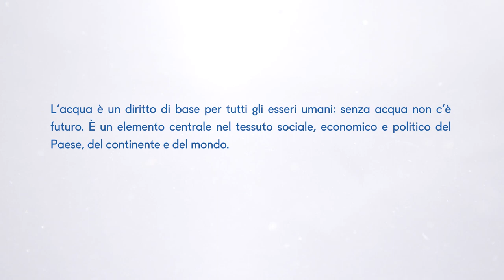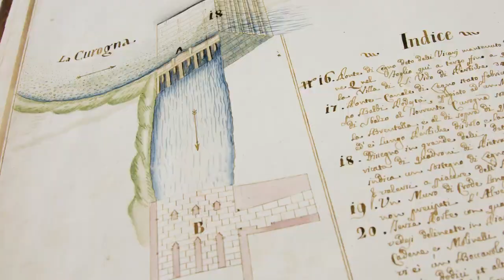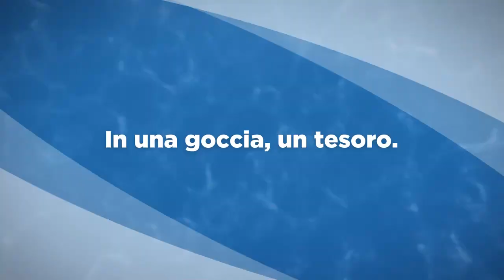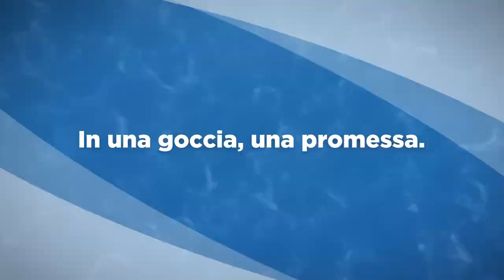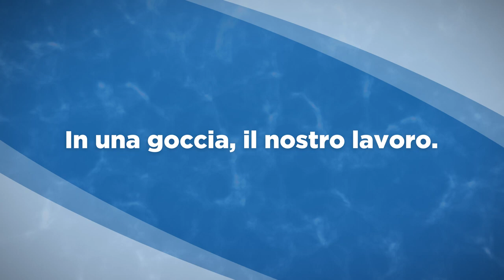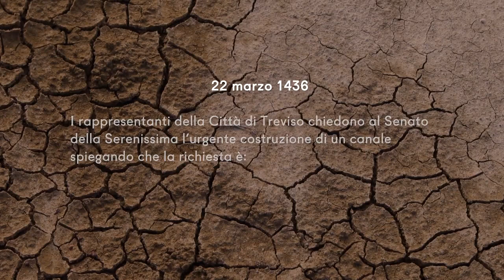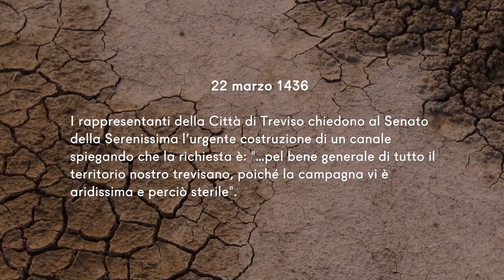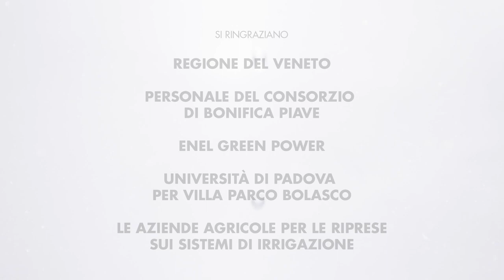Gocce di civiltà: Consorzio di bonifica Piave Treviso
Concept, testi, riprese e editing video.